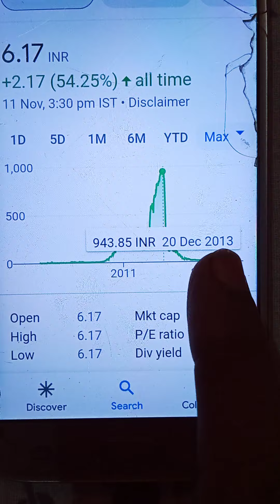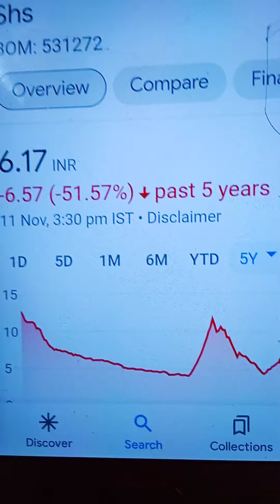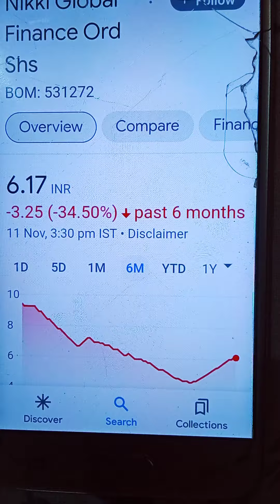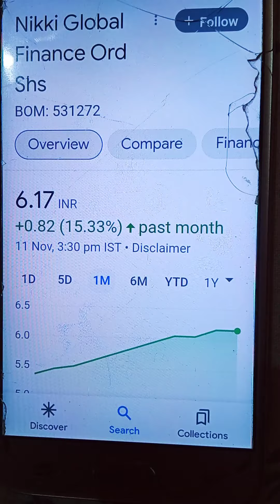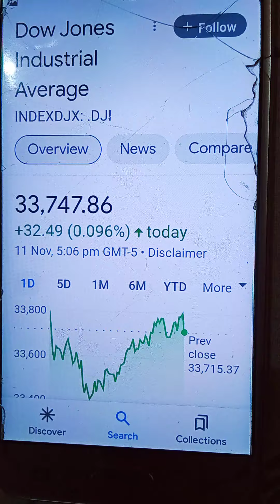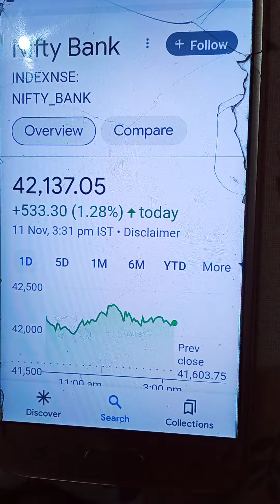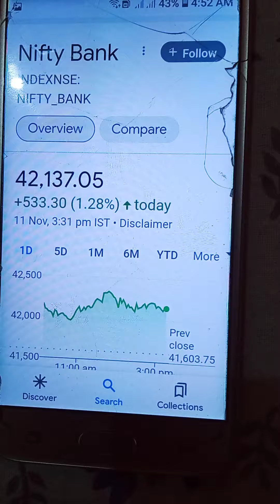945रुपए का शेयर मिल रहा है 6रु.25पैसे में! सोमवार को मार्केट खुलने से पहले इसे भी UPDATE कर लीजिए!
945रुपए का शेयर मिल रहा है 6रु.25पैसे में! सोमवार को मार्केट खुलने से पहले इसे भी UPDATE कर लीजिए!